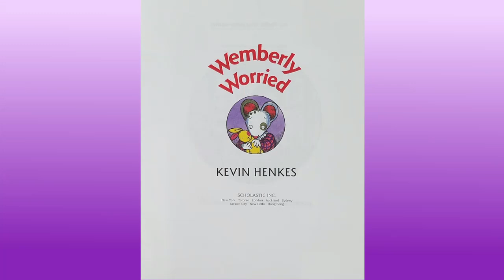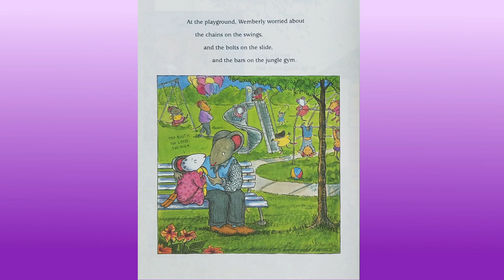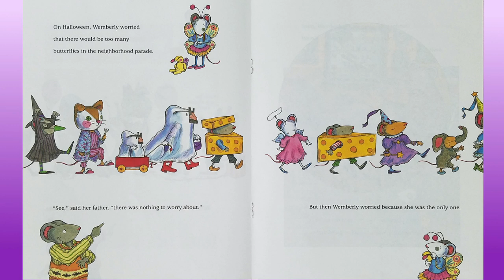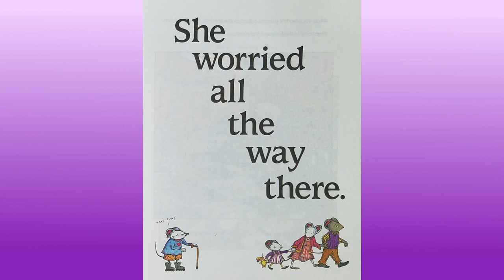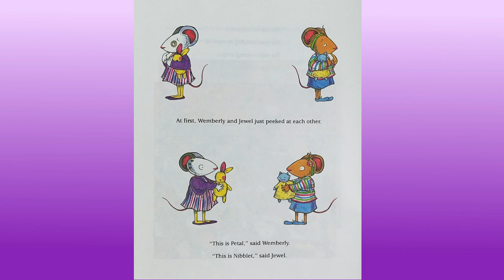Children's Books Read Aloud: Wemberly Worried by Kevin Henkes │ Once Upon A Story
Today's children's book read aloud is Wemberly Worried by Kevin Henkes on Once Upon A Story. Perfect for preschool storytime.

Webmerly worries about everything. Big things, little things, and everything in between. She is especially worried about her first day of school.

Wemberly Worried by Kevin Henkes. Greenwillow Books, an imprint of HarperCollins Publishers. 2000.

Production Notes:
Video: Samsung Galaxy S7 Edge
Audio: Tascam DR-05
Lights: LimoStudio
Green Screen: LimoStudio